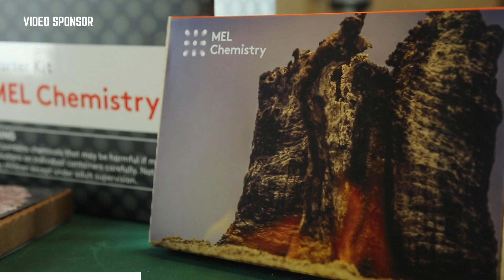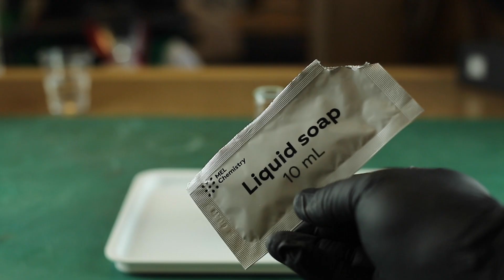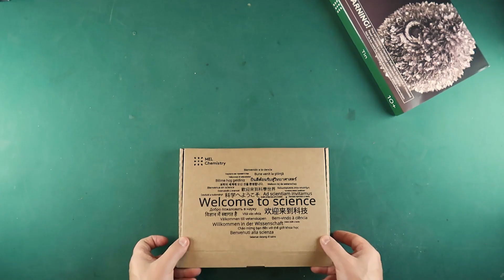5 Science Experiments you can do for Halloween 🎃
Here are 5 Science Experiments you can do at home for Halloween to entertain your kids or impress your friends.

0:33 - Elephant toothpaste
1:52 - Sugar Snake
3:46 - Dry Ice
4:43 - Foam Eruption
6:50 - Colored Flame
9:05 - Bonus Experiment

▼▼▼My Equipment:▼▼▼